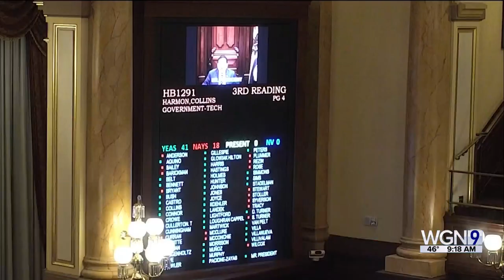Newman Plots Run Against Casten, Kinzinger Bows Out after New Map is Approved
Redistricting expert Frank Calabrese breaks down the map approved by Illinois lawmakers in the final hours of the veto session.